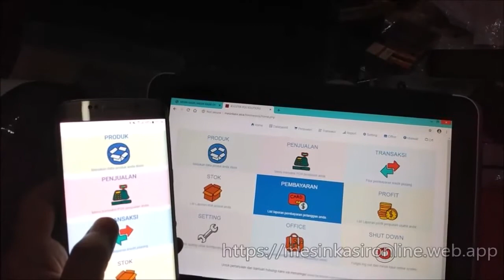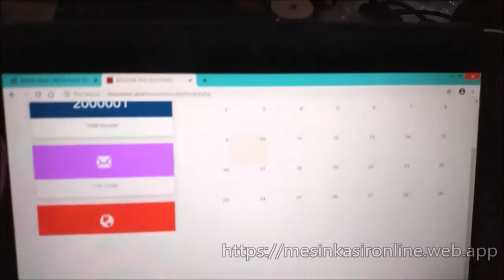aplikasi kasir,aplikasi toko ,mesin kasir online boosterpos review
Mudah nya operasional aplikasikasir aplikasitoko mesinkasironline boosterpos solutions ini.
dengan simple sangat cepat digunakan dalam menunjang transaksi dan penjualan kasir dilengkapi dengan fitur inventori stok management, produk , penjualan pos point of sale dengan menu pembayaran cash , credit via cicilan dan tempo , pembayaran piutang maupun cicilan pelanggan hingga laporan laporan detail mulai dari inventori stok , laporan omset profit pendapatan usaha dan lain lain.
all in one terangkum dalam boosterpos solutions ini.
dapat digunakan via offline mode maupun online mode yang dapat diakses via android iphone dan windows serta berbagai os lain.